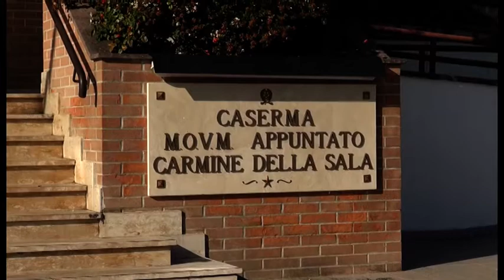Estorceva denaro alla madre: arrestato. In casa animali in stato di degrado